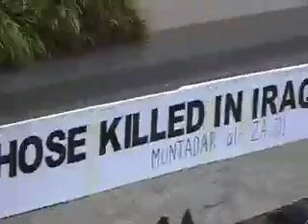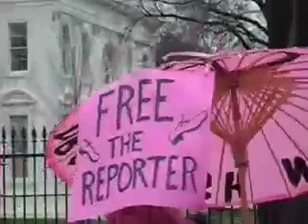Code Pink Does "Shoe-In" at White House Rally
On Wednesday, Dec. 17, 2008, activists from Code Pink staged a "Shoe-In" demonstration in front of the White House. The rally was in solidarity with Iraqi journalist, Muntadhar al-Zaidi. He recently tossed his shoes at Dubya, at a Baghdad press conference, held with the puppet Iraqi ruler, Nouri al-Maliki. Published reports indicate that Mr. al-Zaidi, after his arrest, has been subjected to torture. For background, and updates, go to Code Pink's web